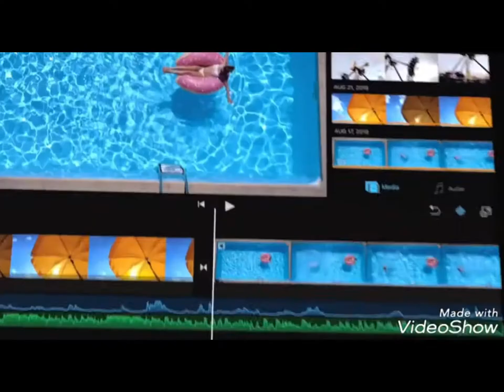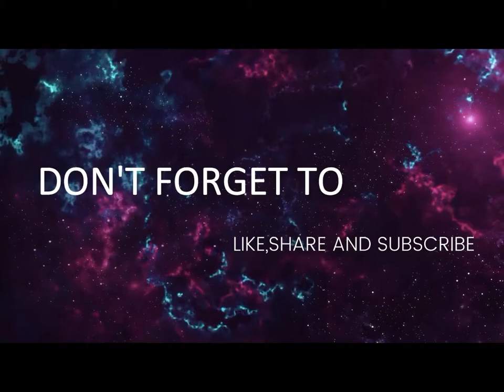Apple iPad Pro 2018 Official Trailer